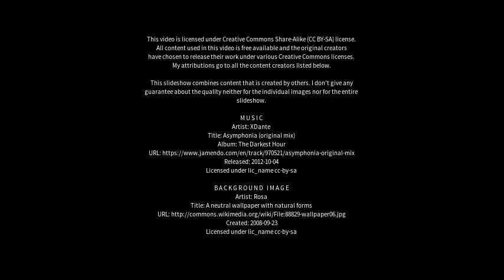Best places to visit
Best places to visit - Newnham (Australia) Best places to visit - Slideshows from all over the world - City trips, nature pictures, etc.